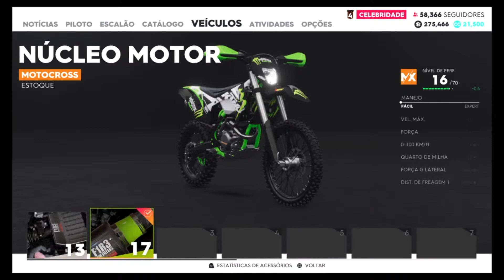DE 0 A 100- MOTOCROSS E RALLY #4 PeixeBrizado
coloquei outra de tumb msm kkkk